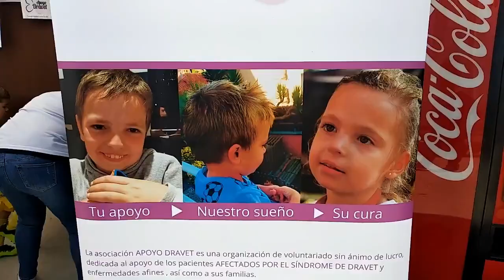Torneo de padel benéfico organizado por yo corro por el dravet y Asociacion apoyodravet